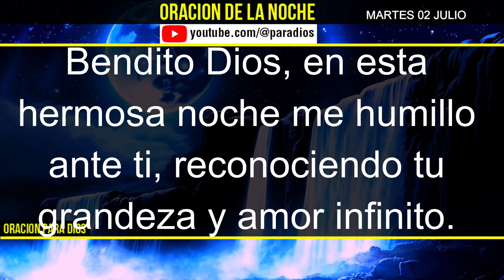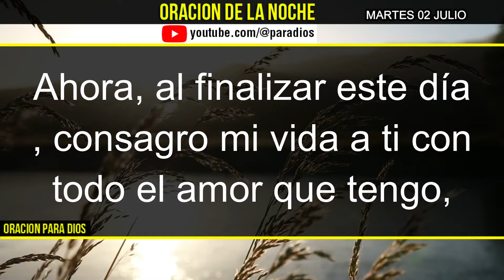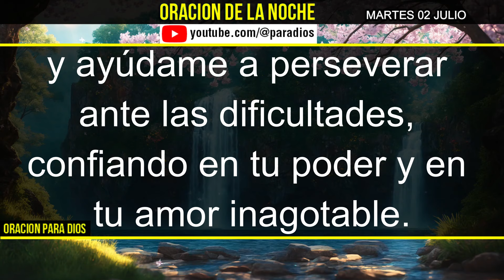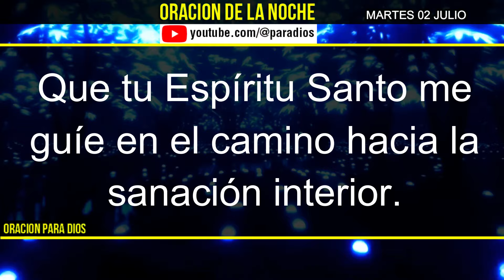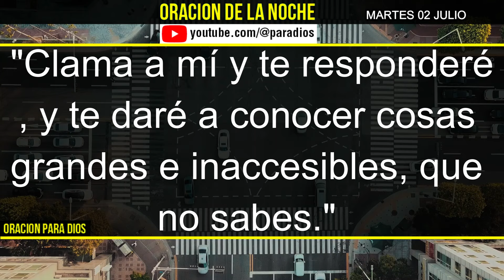Oración de la Noche de hoy Martes 2 de Julio del 2024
¡Bienvenidos a nuestra Oración de la Noche de hoy Martes 2 de Julio de 2024!
Únete a esta hermosa sesión de reflexión y conexión espiritual mientras cerramos el día con serenidad y gratitud.
Sumérgete en este momento de paz y elevación, donde juntos compartimos nuestras plegarias y encontramos consuelo en la quietud del atardecer.
¡No te pierdas esta oportunidad de nutrir el alma y prepararte para un nuevo comienzo!"